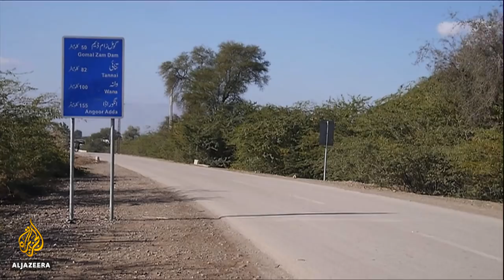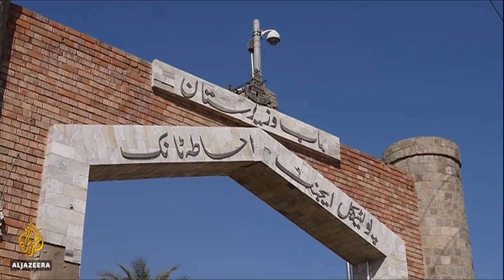🇵🇰 Will Pakistan flush out armed groups in 'lawless' region? | Inside Story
The overwhelming YES vote to merge FATA - or Federally Administered Tribal Areas - with Khyber Pakhtunkhwa province will eventually end FATA's semi-autonomous status. It is on the border with Afghanistan and was a known safe haven for armed groups, including Al Qaeda and Taliban during the US war on terror. It’s an area that’s been difficult to govern for centuries.

Islamabad feels the move to merge the two areas will help in what it calls its fight against terror.

But not everyone is convinced.

Presenter:

Elizabeth Puranam

Guests:

Hassan Khan, political analyst

Mushtaq Rahim, regional security specialist

Matten Haider, political commentator and professor at National University of Modern Languages.